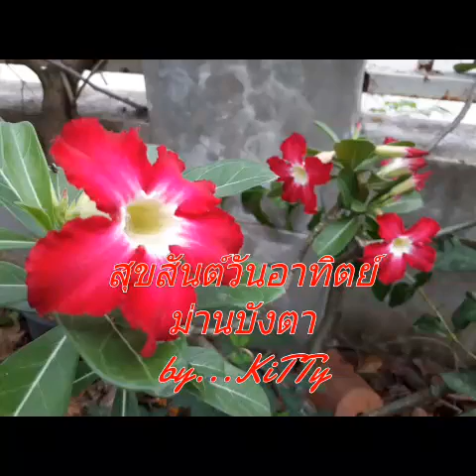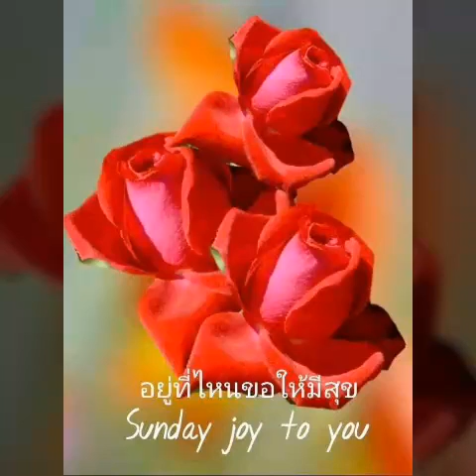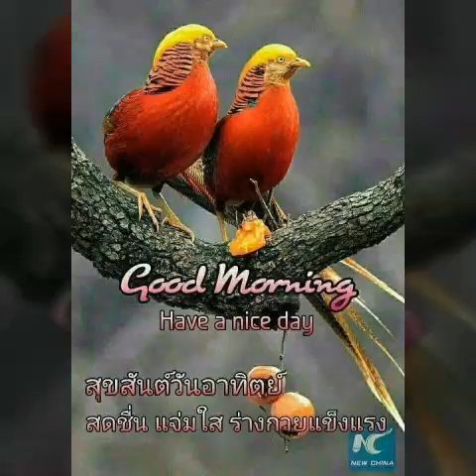ฟังเพลง พร้อม ภาพสวยๆ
Created by..KiTTy
Thanks for free